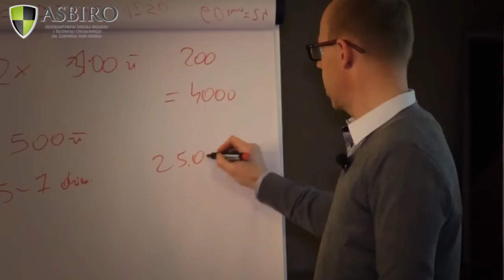Wyjazd na narty | ASBIRO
Każdej zimy wyjeżdżamy ze studentami na długi weekend do schroniska na Hali Miziowej. Organizujemy kilka luźnych wykładów, jeździmy na nartach i oczywiście się integrujemy.

Filmik ten dedykujemy wszystkim uczestnikom tegorocznego baaaardzo udanego wyjazdu - dziękujemy! :-)

produkcja: Michał Kosel - MarketingVideo.pl